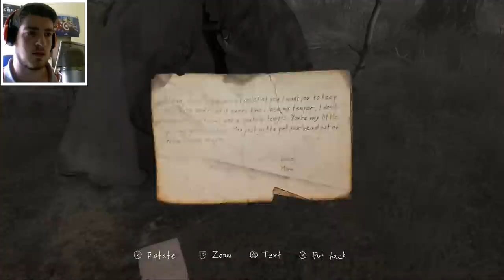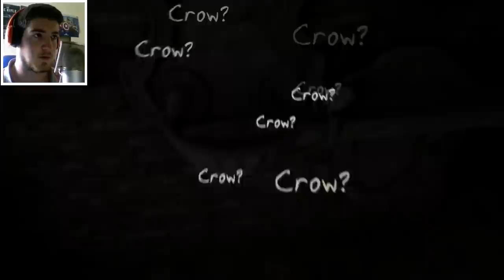The Vanishing Of Ethan Carter Walkthrough Part 3 - MEMORIES! (Ps4/PC Gameplay 1080p HD)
A new horror/detective style game, Hit it with a like! :D